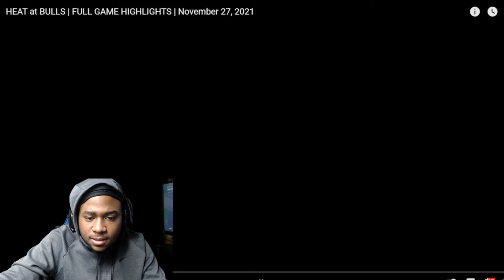HEAT at BULLS | FULL GAME HIGHLIGHTS | November 27, 2021! Reaction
Heat at Bulls Full Highlights. New content on the way. Love y’all and appreciate the hospitality. Hit that notification 🛎 if you guys want to keep up with the latest content. NBASeason21-22